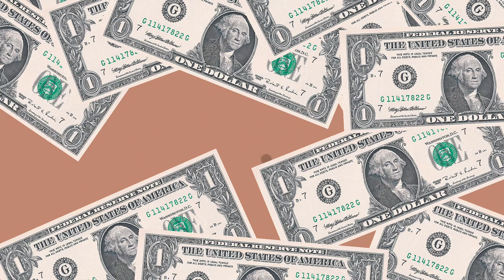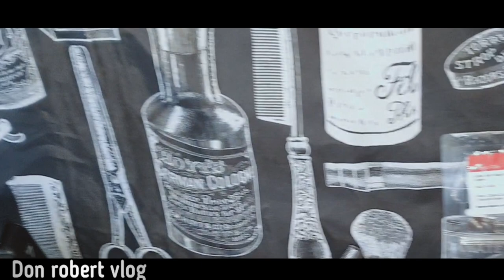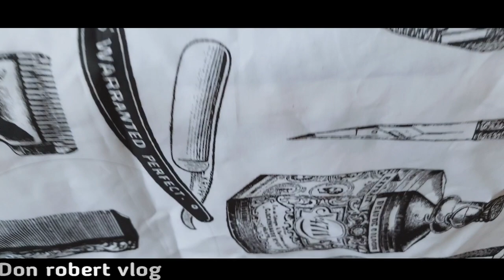DIY cleaning||Barber tools